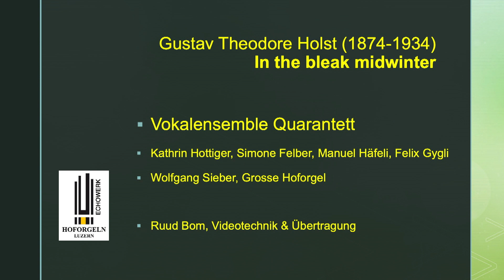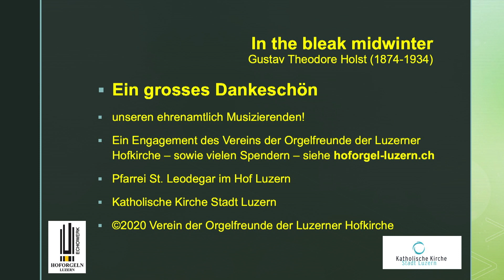Orgel-TrostPLUS #5 | In the bleak midwinter | täglich hoforgel-luzern.ch | Wolfgang Sieber & Friends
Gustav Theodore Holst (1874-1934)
Orgel-Arr. Wolfgang Sieber

Mitten im kalten Winter ist ein christliches Gedicht von Christina Rossetti (1830–1894). Es wurde vielfach vertont und entwickelte sich zu einem häufig gesungenen Carol (Weihnachtslied).

Die deutsche Übertragung:
Mitten im kalten Winter
bei klirrend kaltem Wind,
die Erde hart wie Eisen,
das Wasser wie ein Stein,
Schnee war gefallen,
Schnee auf Schnee,

Schnee auf Schnee,
vor langer Zeit.

Unser Gott, der Himmel kann ihn nicht halten,
noch die Erde ihn tragen;
Himmel und Erde werden entfliehen,
wenn Er kommt, um zu herrschen.
reichte ihm ein Stall,
Gott dem Herrn in Menschengestalt,
Jesus Christus.

Genug für Ihn, den Cherubinen
Tag und Nacht anbeten,
eine Brust voller Milch
und eine Krippe voller Heu;
Genug für Ihn, vor dem Engel
auf die Knie fallen,
den Ochs und Esel und Kamel
anbeten.

Engel und Erzengel
mögen sich dort versammelt haben,
Cherubine und Seraphine
die Luft erfüllen.
Aber nur seine Mutter,
in ihrem jungfräulichen Glück,
huldigte dem Angebeteten
mit einem Kuss.

Was kann ich Ihm geben,
arm wie ich bin?
Wäre ich ein Schäfer,
brächte ich ihm ein Lamm;
Wäre ich ein Weiser,
trüge ich das Meinige dazu bei;
Doch was ich ihm geben kann:
ich gebe mein Herz.

Berufs-Esemble Quarantett
Kathrin Hottiger, Simone Felber, Manuel Häfeli, Felix Gygli

Täglich hoforgel-luzern.ch
Unter dem Label Orgel-TrostPLUS | Wolfgang Sieber & Friends
musizieren verschiedendste Luzerner Formationen und Solisten täglich neu auf YouTube.
Die Musik soll berühren, begeistern, anregen, unser aller Herz mobilisieren. Wir wollen den Advent, die Kälte und Pandemie überstehen, einander zusprechen, lachen, gwondrig machen. Dafür haben sich Musizierende ehrenamtlich an die Grosse Hoforgel begeben und ... sie sind mit ihrer Musik voll abgefahren! So entstanden Spontan-Sessions in LIVE-Atmosphäre. Jedes Stück erzählt eine Geschichte, ob Jazz oder Jodel, Renaissance oder Gregorianik, gesungen, gestrichen, geschlagen.

Lassen Sie sich vom Engagement der Musizierenden und ihrer Musik bewegen; geniessen Sie voll und ganz.

Ihr TrostPLUS-Team
Sylvia, Wolfgang, Ruud, Walter und Joe
Luzern im Herbst 2020

Pfarrei St. Leodegar im Hof Luzern
Katholische Kirche Luzern
Aufnahme: Mitte Oktober 2020